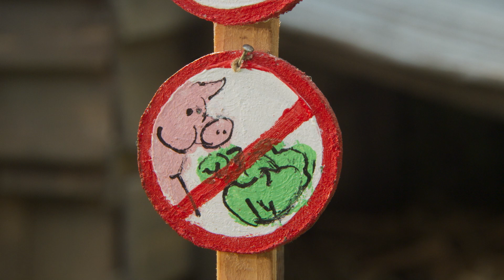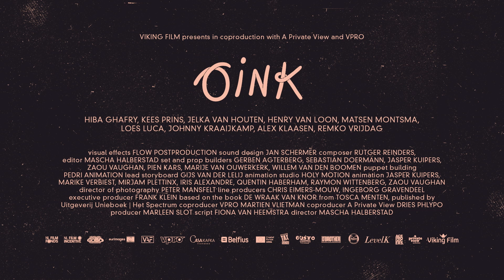OINK - Trailer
When 9-year-old Babs receives a pig named Oink as a present from her grandfather, she convinces her parents to keep it under the condition that Oink follows a puppy training. But her parents are not the biggest threat to Oink because actually her grandfather is secretly taking part in the sausage competition organized by The Society for Meat Products from Fresh Pigs.